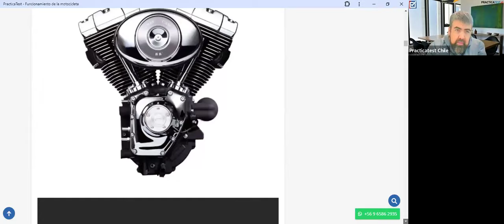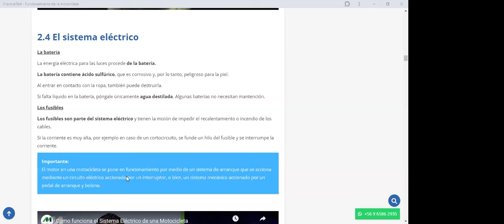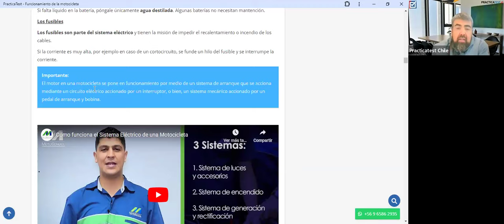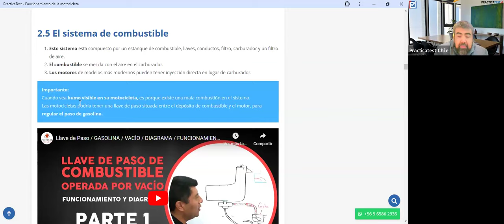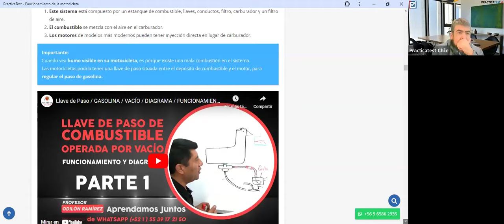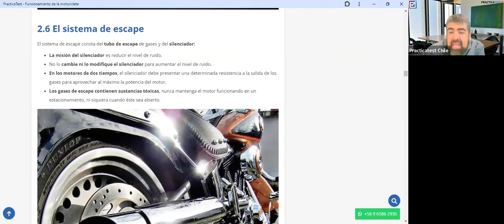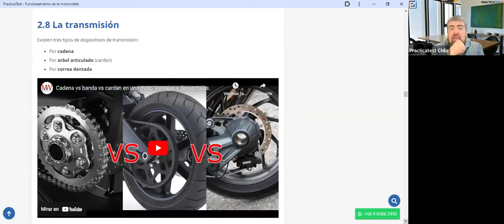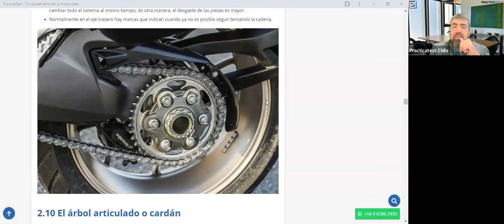334. TEÓRICO CLASE C - Licencia de conducir Chile 2024 - Examen Teórico DE EDUCACION VIAL - CONASET